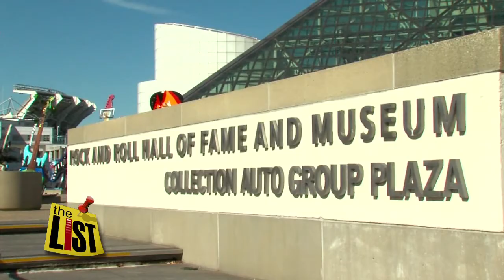Man Creates Time Machine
A Cleveland man explains his prototype for a functioning time machine.